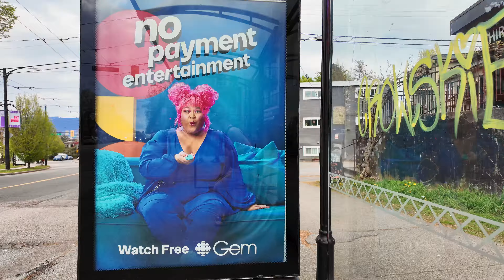Vancouver Walk 🇨🇦 - Trout Lake to The Drive, East Van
Hey Folks, Jerome Forestwood here. This video was recorded at 12:57 pm on April 20, 2024, in East Vancouver, British Columbia, Canada. It was 19 degrees outside on a sunny afternoon in the city. In this video I walk for 2.6 km, starting in Kensington-Cedar Cottage at Trout Lake Park, then stroll north on Lakewood, north-west on North Grandview, north on Commercial, ending my trek in Grandview-Woodland by the TransLink Bus Stop at Commercial and Venables.

Commercial Drive in Vancouver is a vibrant and diverse street known for its eclectic mix of shops, restaurants, bars, and cafes. It is often touted as one of the coolest streets in the world due to its unique character and local flair.

People visit Commercial Drive for its cultural diversity, delicious food options, trendy boutiques, and lively atmosphere. The street is lined with colorful murals, street performers, and a wide range of entertainment options, making it a popular destination for both locals and tourists.

Commercial Drive plays a significant role in the economy of Vancouver, as it is home to numerous small businesses and restaurants that contribute to the city's thriving economy. The street's bustling atmosphere attracts visitors from all over the world, generating revenue for the local businesses and boosting tourism in the area.

Overall, Commercial Drive is a must-visit destination in Vancouver for anyone looking to experience the city's vibrant culture and diverse offerings.🌆🛍️🍽️